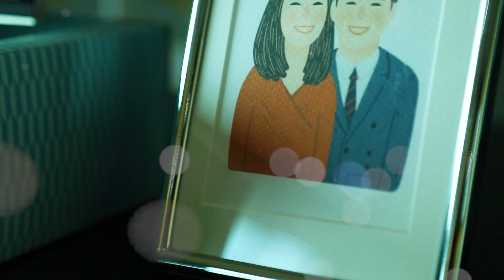ไฮไลท์คุยยกบ้าน ดร.วิทย์ สิทธิเวคิน พิธีกร-ผู้ประกาศข่าวชื่อดัง (19 ก.ค. 2563)